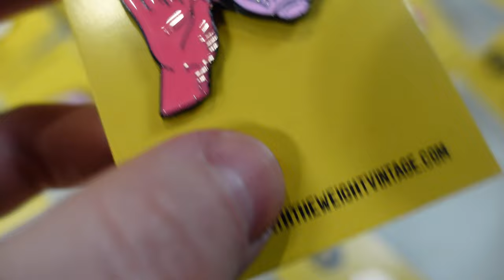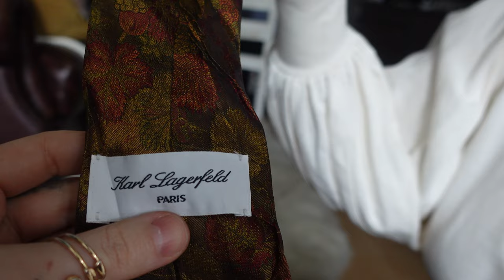Vintage Kilo SALE Vlog with my SISTER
The laugh  we had  there alone was worth  going for )))

​ for more posts on what I'm working on at the moment.